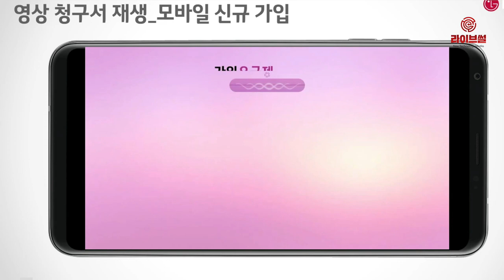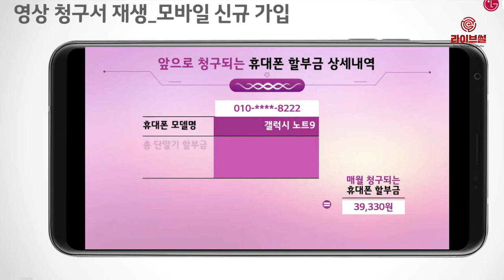[라이브썰] LG유플러스, 통신요금 영상청구서 서비스 시작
통신요금 고지서를 영상으로 볼 수 있는 서비스가 등장했습니다. 15일 LG유플러스는 이달부터 통신요금 영상청구서 서비스를 시작한다고 밝혔습니다. 영상은 약 2분 정도의 길이로 요금제 혜택, 결합 상품 내역, 내달 청구 예상 요금 등을 포함합니다.

해당 서비스는 기존의 우편, 이메일, 모바일 앱으로 접하는 텍스트 방식의 요금청구서가 확인하기 귀찮고, 까먹기가 쉽다는 단점이 있다는데 착안했습니다.

LG유플러스는 고객에게 영상청구서로 연결되는 URL이 담긴 문자를 보낼 계획입니다. 링크를 클릭 후 주민등록번호 앞 6자리를 입력하면 영상청구서를 볼 수 있습니다.

60대 이상 고객은 이해도를 돕고자 재생시간을 80% 느리게 적용했습니다. 기존에 고객이 선택한 앱, 이메일, 우편 방식의 청구서도 유지됩니다.

LG유플러스는 영상청구서를 통해 통신요금과 관련한 콜센터 문의가 일 평균 1000건, 월 평균 2만 건 이상 줄어들 것으로 기대하고 있습니다.

장상규 LG유플러스 고객서비스그룹장 상무는 “고객의 작은 소리에도 귀 기울여 고객의 불편을 줄이기 위해 고객 맞춤형 영상청구서를 도입하게 됐다”며 “향후 영상청구서 서비스를 고도화해 고객의 편의성과 만족도를 높일 예정”이라고 말했습니다.